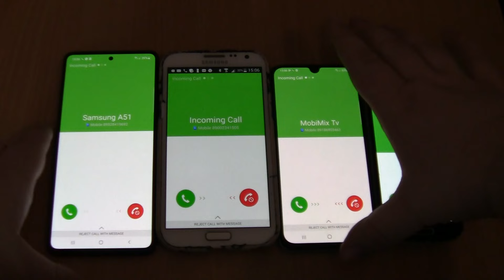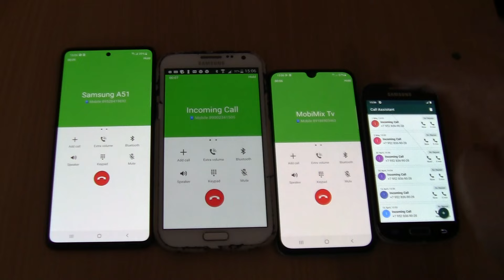Samsung Galaxy A51+A40+S4 mini Note 2 fake Over the Horizon incoming call